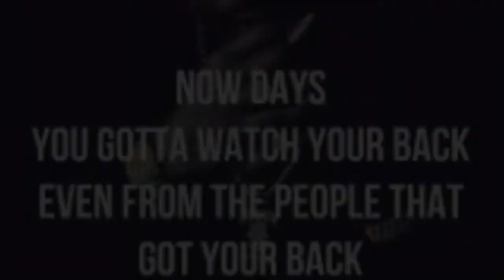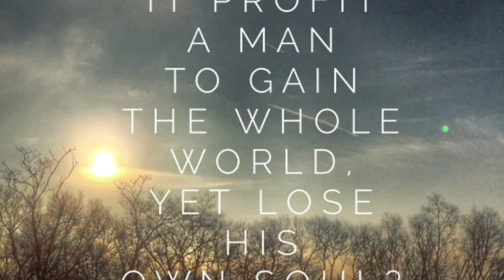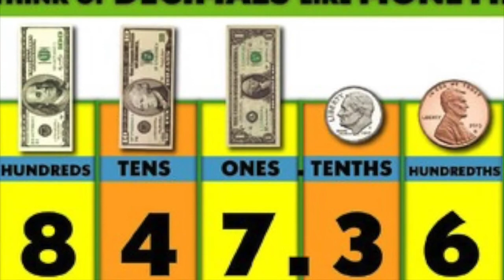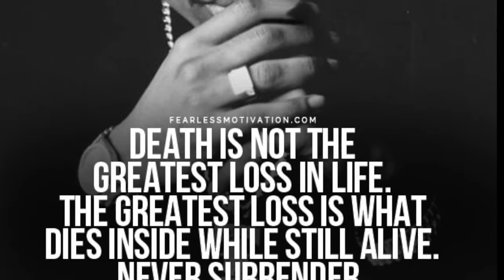Bass Yerushalayim Feat Lu Sane- Tomorrow (SVP)